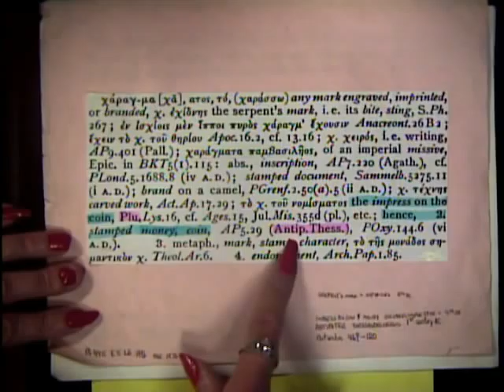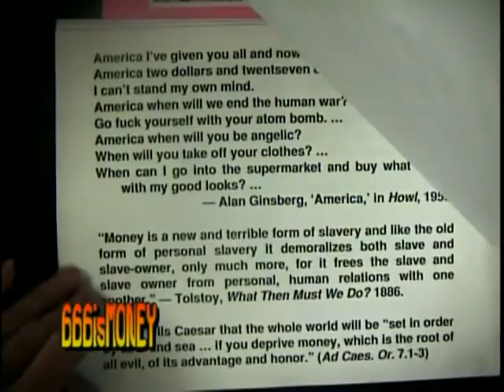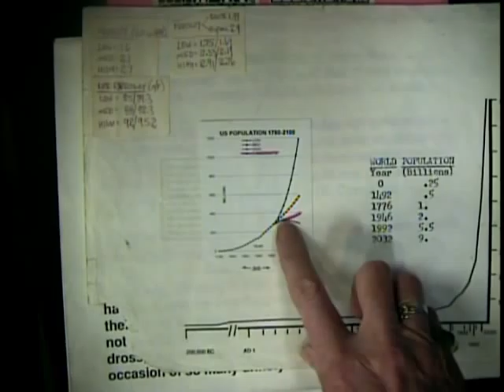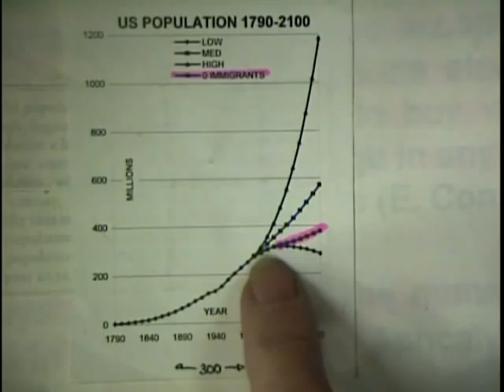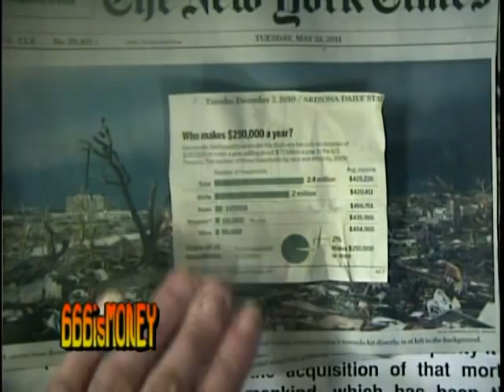Make the World a Better Place 4 U'r Children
The guy in the control room goofed up the first minute so I added an older version of the beginning.